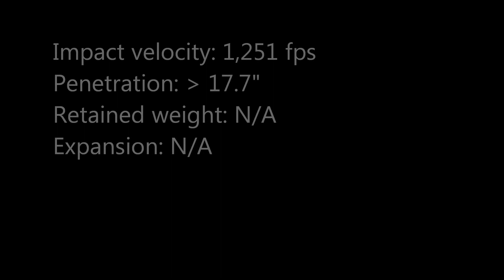10mm gel test: Atomic 180 gr Hex plated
Atomic 180 gr Hex plated fired from 4.5" bbl EAA Witness through four layers of denim into calibrated 10% gelatin.

BB calibration: 585.0, 3.1"

Impact velocity: 1,251 fps
Penetration: greater than 17.7"
Retained weight: N/A
Expansion: N/A

Both shots experienced significant fragmentation and deviated, exiting the side of the block.
YouTube has demonetized more than 1/3 of my videos and more get hit every day. They are working hard to suppress channels like mine and other pro-gun, conservative, or libertarian content.

The Chopping Block does not sell guns, ammunition, or firearm accessories. These videos are offered as an educational resource focusing primarily on technical aspects of ammunition performance.
This video contains no instructions on manufacturing a firearm, ammunition, "high capacity" magazine, homemade silencers/suppressors, or any firearms accessories. Nor does it contain any instructions on how to convert a firearm to automatic or simulated automatic firing capabilities. Nor does it contain instructions for how to install the above-mentioned accessories or modifications.

All shooting is performed on a controlled range, in carefully planned conditions, under the careful supervision of a safety coordinator, law enforcement, and an NRA certified instructor. There are no dangerous or unsafe acts portrayed in this video. Do not attempt to replicate anything seen in this video.